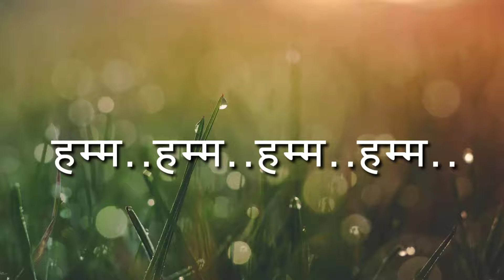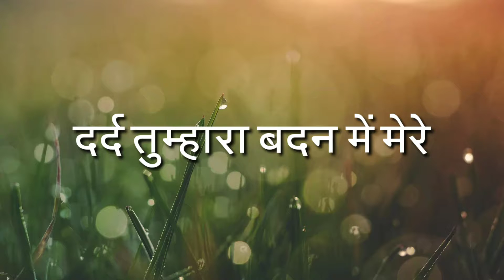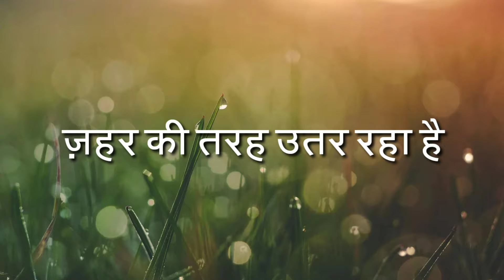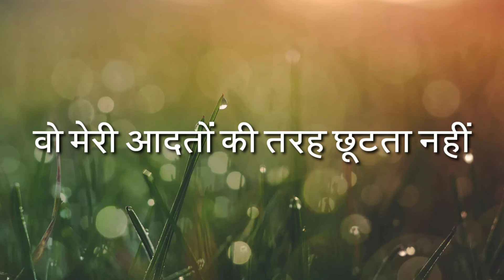Bekhayali- Kabir Singh(Hindi Lyrics) | Sachet Tondon | Shahid Kapoor| Kiara Advani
Bekhayali- Kabir Singh(Hindi Lyrics) | Sachet Tondon

Song: Bekhayali
Movie: Kabir Singh
Singer: Sachet Tondon
Lyrics: Irshad Kamil
Label: T-Series